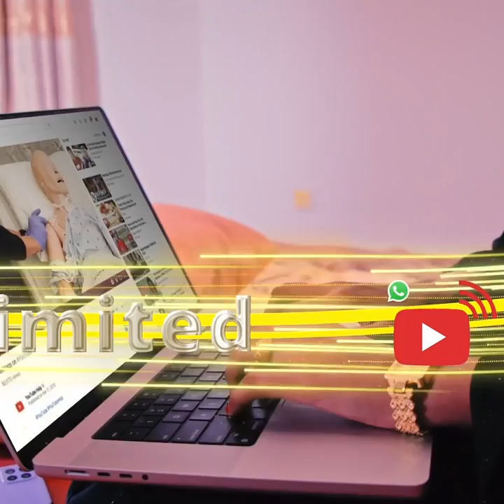Sadexda Xisbi ee Somaliland ayaa maanta gudbiyay Musharixiintooda Madaxweyne iyo Madaxweyne ku ...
Sadexda Xisbi ee Somaliland ayaa maanta gudbiyay Musharixiintooda Madaxweyne iyo Madaxweyne ku xigeen.